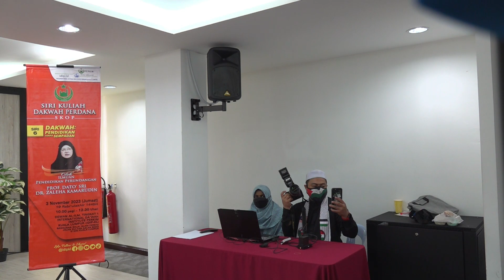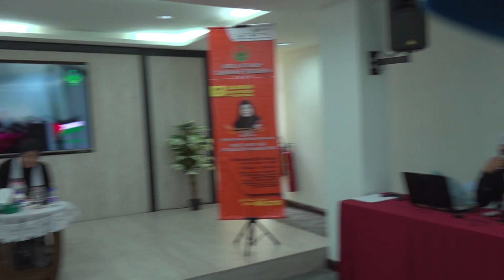Siri Kuliah Dakwah Perdana (SKOP) - Siri 6 : Dakwah Pendidikan Tanpa Sempadan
Siri Kuliah Dakwah Perdana
Siri 6 : Dakwah Pendidikan Tanpa Sempadan
Disampaikan oleh : Ilmuan Pendidikan Perundangan - YBhg Prof Dato’ Sri Dr Zaleha Kamarudin
Pada : 3 November 2023 | 19 Rabiul Akhir 1445H
Masa: 10.00 pagi hingga 12.30 tengah hari
Tempat: Dewan Al-Ilm, IDIPKL, Jalan Sultan Azlan Shah Kuala Lumpur